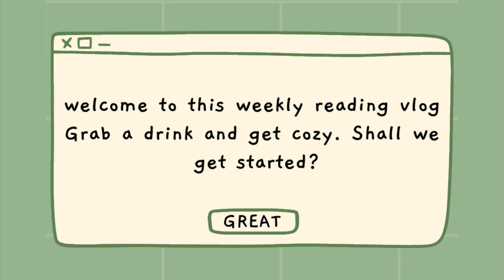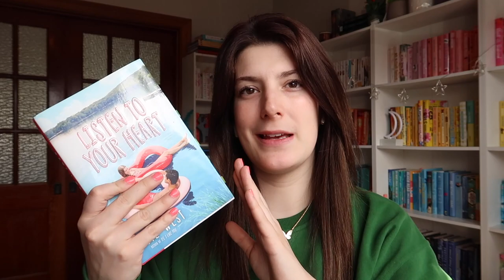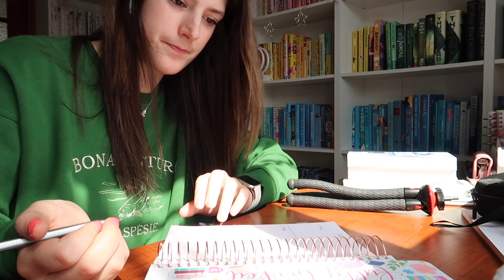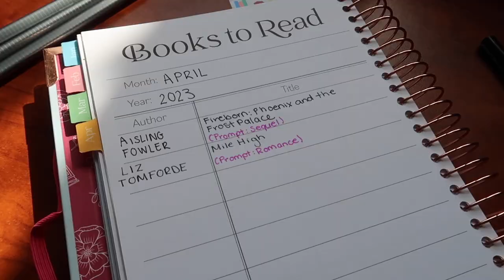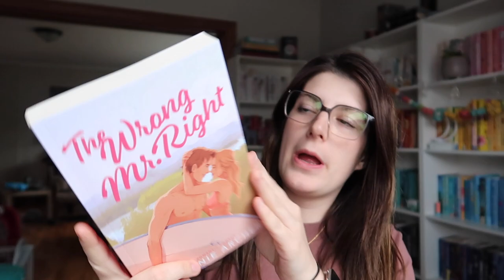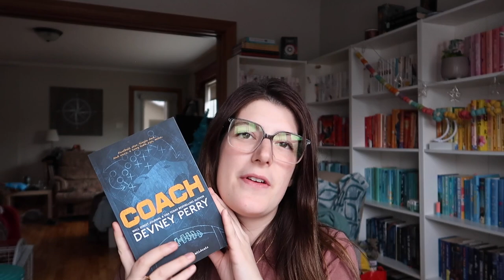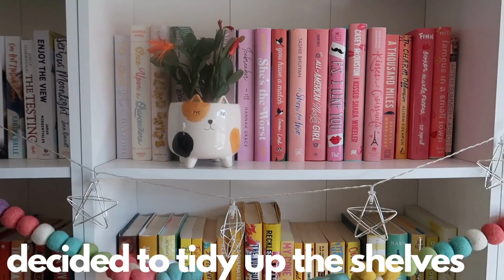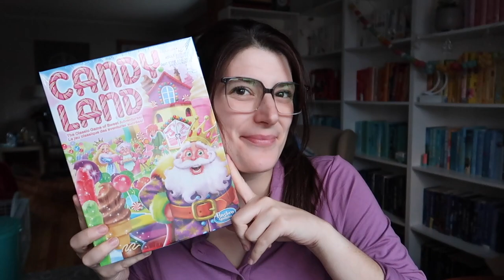getting robbed, my birthday, finishing my degree and trying to read books| a "reading" vlog 👩‍🎓 📚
This video is a reading vlog featuring my birthday, getting robbed, finishing my social work degree, a book haul and attempting to make progress on my apriltbr

time stamps:
0:00 introduction, TBR and B roll
5:00 life updates
13:16 book haul
18:00 rest of the vlog

Let's be friends! 🤎  (updated)
*new* storygraph amazon wishlist